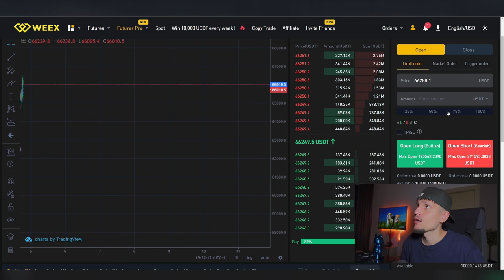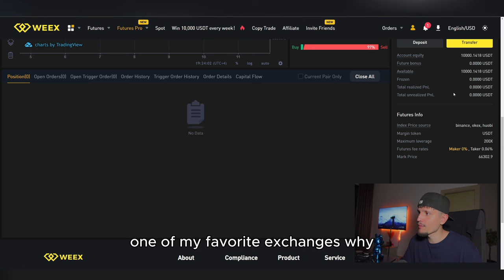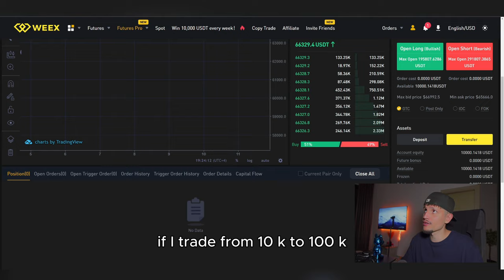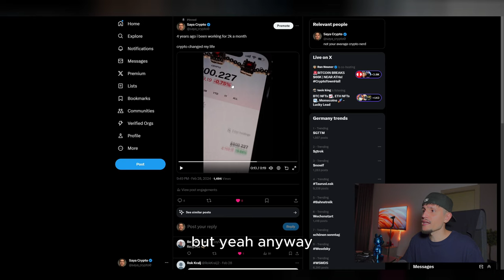We Need To Talk...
📈BUSINESS?